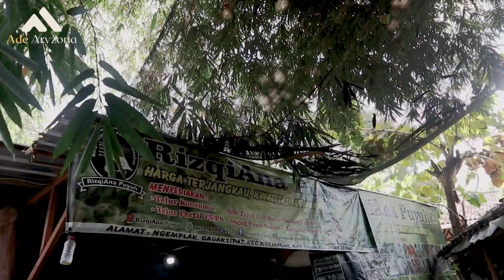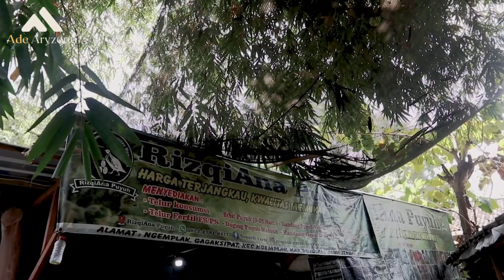Ternak Puyuh Petelur Menjanjikan Tiap Hari Panen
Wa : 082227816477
Riskiana puyuh menyedian Telur puyuh , Bibit Puyuh, daging puyuh dan semua tentang burung Puyuh .
 Manfaat telur puyuh untuk kesehatan cukup beragam, mulai dari melindungi kesehatan hati hingga mengatasi alergi

Alamat chanel :
Pangkalan 01/09 Telukan Grogol Sukoharjo Jawa Tengah

Google maps : Ade Aryzona Aglaonema

Usaha atau bisnis yang mau di liput chanel Ade aryzona.